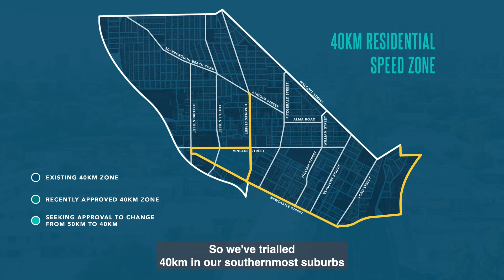40km/h Speed Zones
Earlier this year, we received approval from Main Roads WA to drop the speed limit in parts of North Perth to 40km/h.

We've also got the green light to make an existing trial area permanent.

Now, we are pushing ahead with our proposal to make all local roads 40km/h.

Hear more about our 40km/h speed zones in the video.